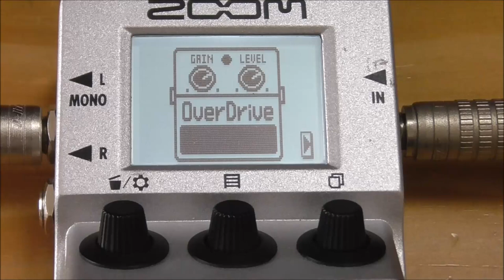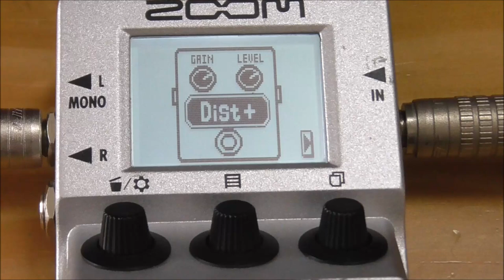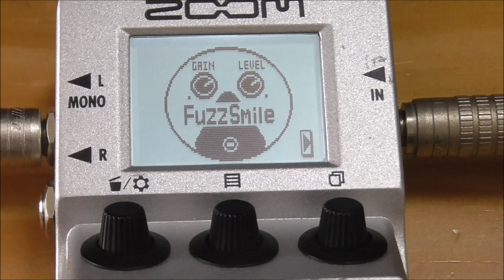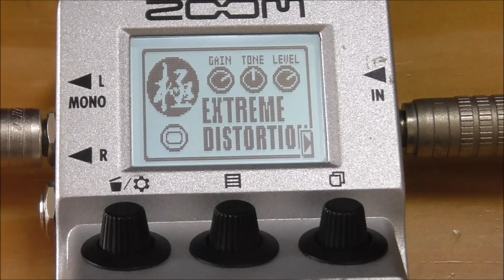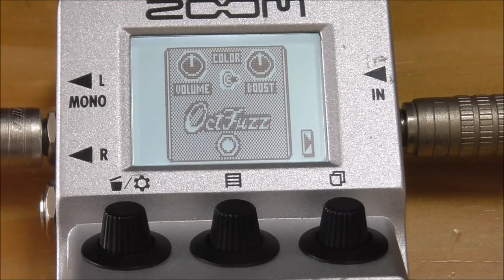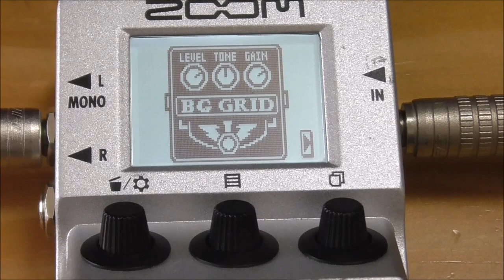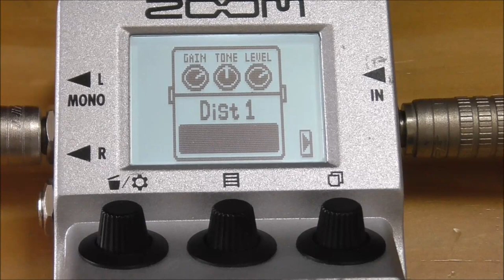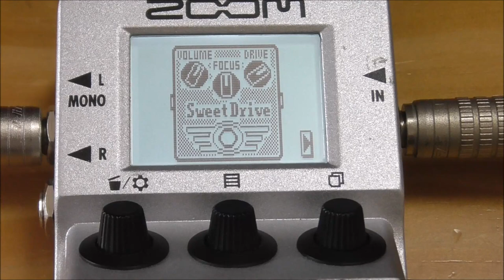ZOOM MS-50Gの歪み系エフェクト22種を鳴らしてみた！【ハムバッカー/SG編】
今回はハムバッカー編です！

■これさえ見れば大丈夫！！！

1977年生まれの私SeaBirdが、等身大の自分をお届けする新型音楽チャンネルです。